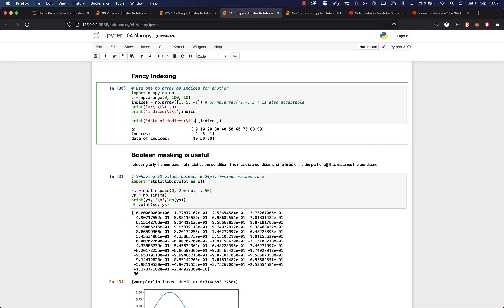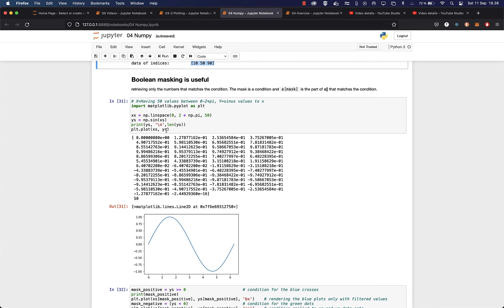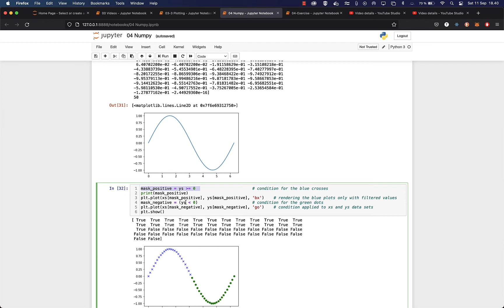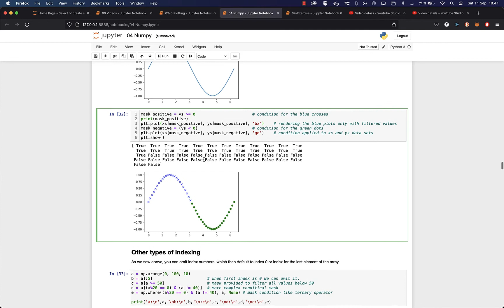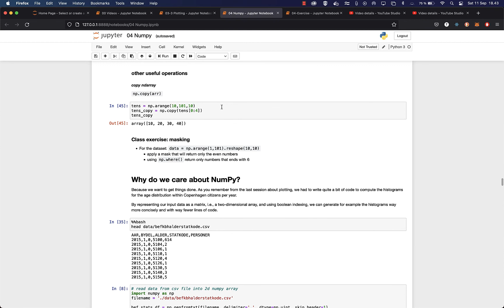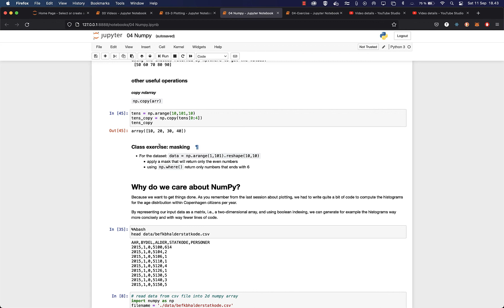w4 numpy 3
Del 3 af undervisningslektionen i numpy